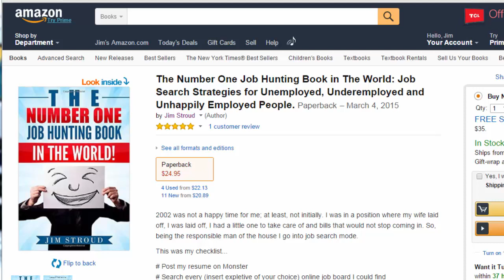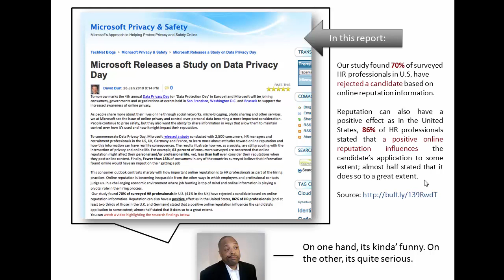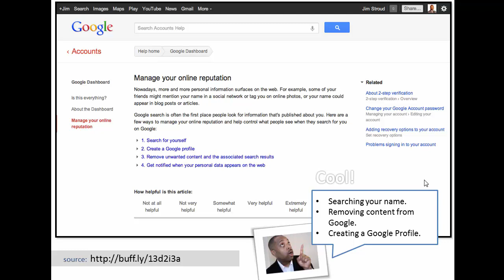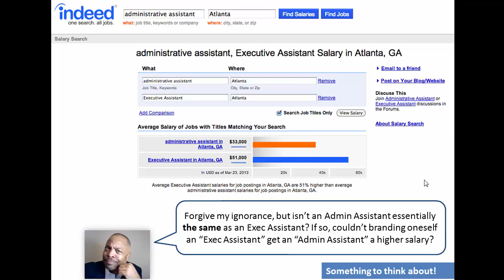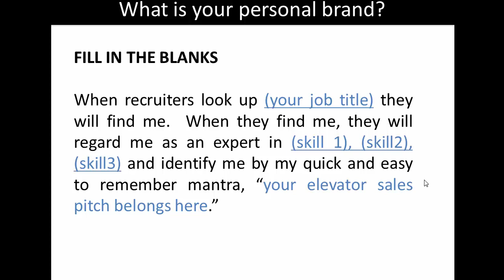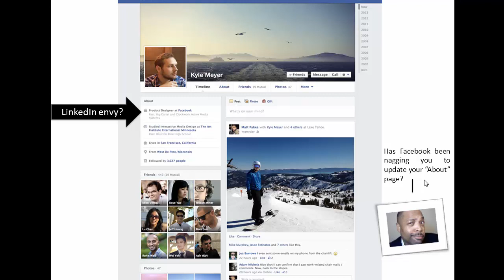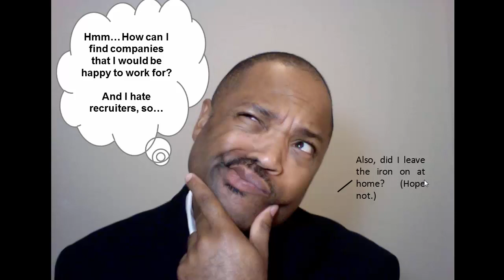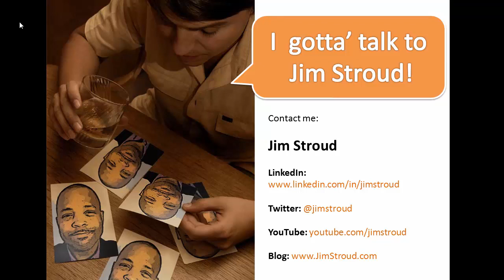Jobhunting and the Absence of Online Privacy v2.0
"Jobhunting and the Absence of Online Privacy" is presented by Jim Stroud in cooperation with "Sweet Job Spot." In this video, Jim explains the importance of your online reputation, how to build it and how to protect it. Use the tips in this presentation to take your job hunting to the next level. And please, do pass it on to others that could use the advice. (This is an updated version of an earlier video.)

The Number One Job Hunting Book in the World!